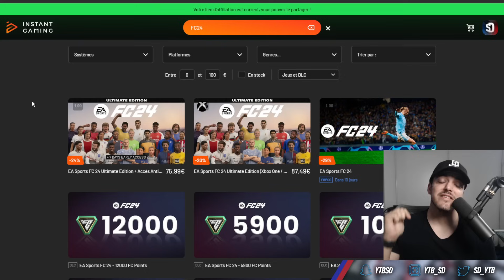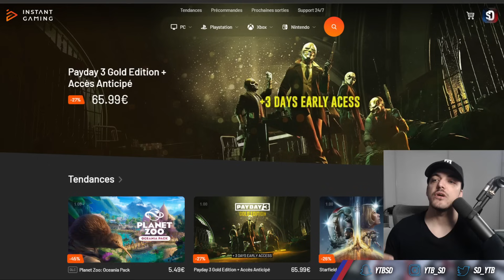Le BAYERN mais TOUS les MEILLEURS JOUEURS sont Partis ! (FC24)